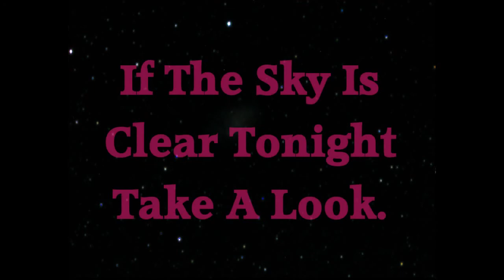Meade LX200 - In Just One Night...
Went out with the scope and camera for a few hours and managed to get a few images which I felt I should share with you.
None of my pictures are a major work of art - but then it's only a clear night sky thats perfect anyway.
Short and sweet series of pictures...